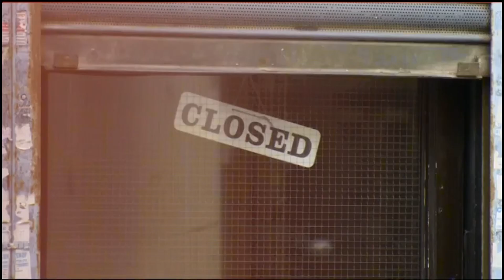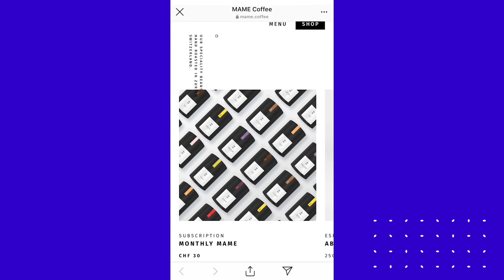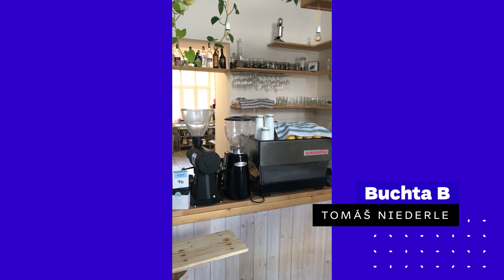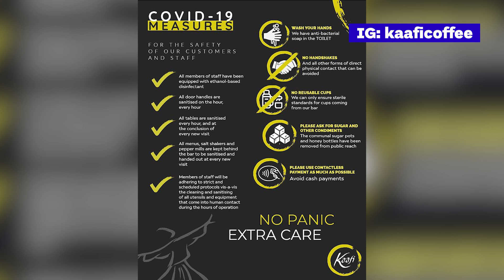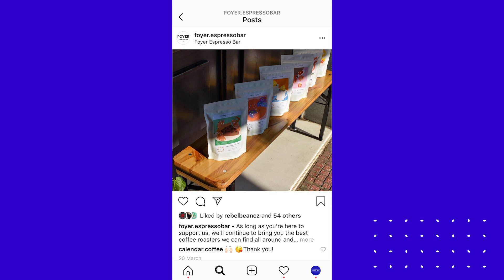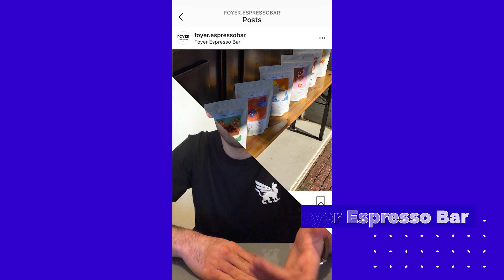How Specialty Coffee Shops Fight With COVID-19 Crisis?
To better understand the situation, we asked 13 coffee shops owners from all across Europe to share their view. It's a difficult moment for all of them but they hope to be back in the business soon!

It's one of the longest videos we ever posted but we believe it's worth your time. If you are interested in particular cities or countries, here is the list:

1 - Happy Baristas - Berlin, Germany (1:08)
2 - MAME - Zurich, Switzerland (4:22)
3 - Buchta B - Brno, Czechia (7:40)
4 - sweet spot kaffee - Munich, Germany (9:43)
5 - Jonas Reindl Coffee Roasters - Vienna, Austria (12:19)
6 - Black. - Bratislava, Slovakia (15:45)
7 - Cafezal - Milan, Italy (18:11)
8 - Espresso Embassy - Budapest, Hungary (20:20)
9 - Mou Ltd - Prague, Czechia (22:47)
10 - NOMADS Specialty Coffee  - Antibes, France (24:32)
11 -  Kaafi - The Hague, Netherlands (27:10)
12 - COPHI - Warsaw, Poland (30:21)
13 - Foyer Espresso Bar - Athens, Greece (34:07)